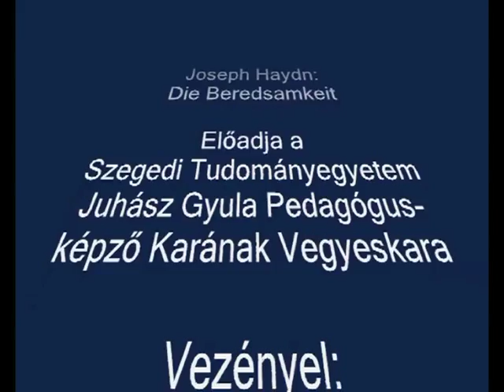SZTE-JGYPK Vegyeskar - Haydn: Die Beredsamkeit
Joseph Haydn: Die Beredsamkeit
Előadja a Szegedi Tudományegyetem Juhász Gyula Pedagógusképző Karának Vegyeskara.
Vezényel: Dr. Kovács Gábor
2009. április 28.